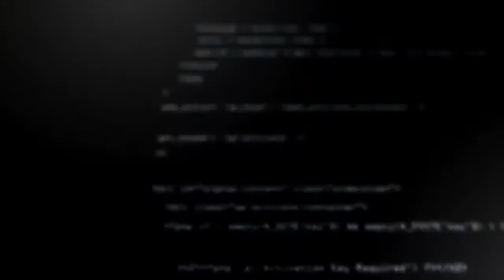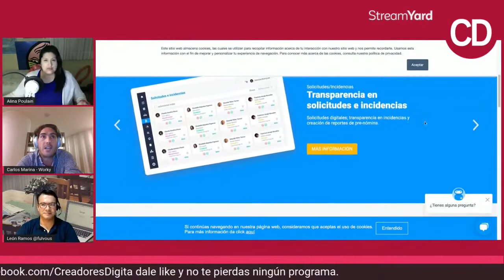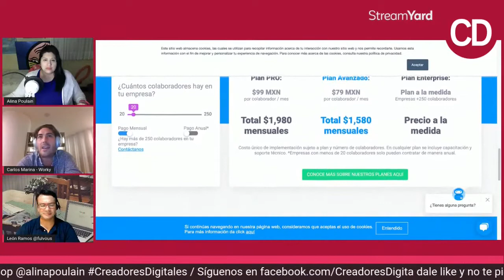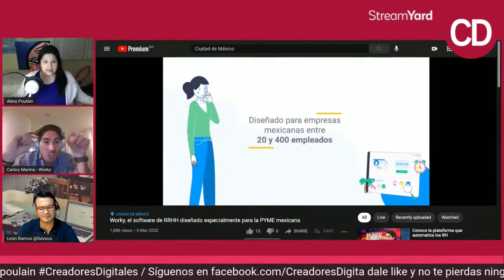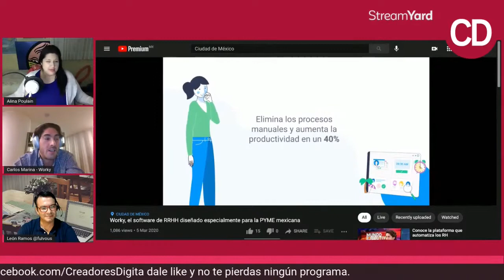El cuidado de la información con Carlos Marina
En esta ocasión nos acompaña Carlos Marina COO de Worky, un software de recursos humanos que busca optimizar las operaciones de la empresa y mejorar la salud financiera de los empleados, con más de 4 años de experiencia en finanzas y un listado bastante amplio de logros, viene a platicar con nosotros sobre la administración de personal que se ha vivido durante la pandemia y como se ajusta Worky a esta nueva “normalidad”.

CREADORES DIGITALES